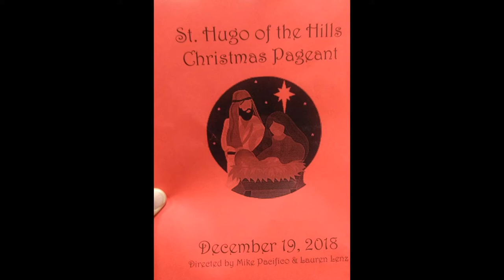St Hugo Xmas 2018